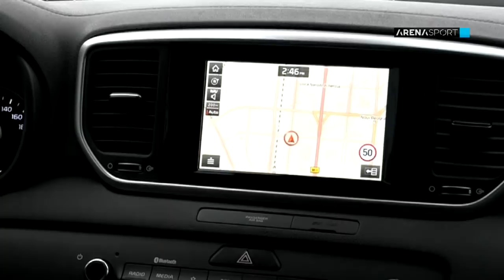TEME DO ARENE - Novica Veličković - epizoda 12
Emisija Teme do Arene - gost Novica Veličković sa Jovanom Guzijan 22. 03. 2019.